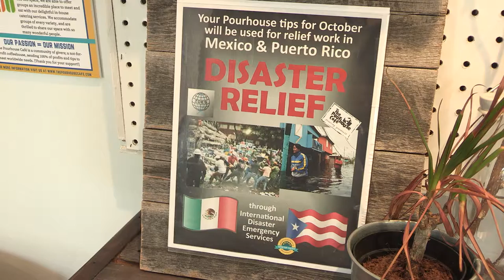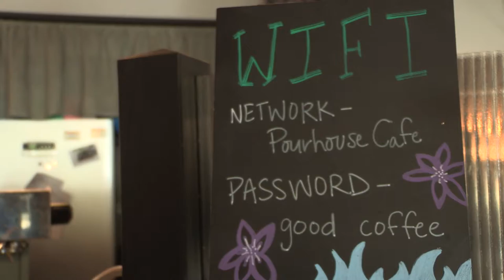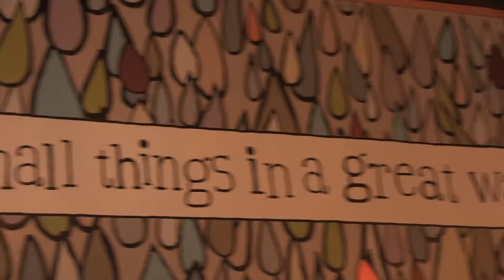The Pourhouse Cafe with Brad Pontius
This week I'm doin' somethin' a lil' different!  When I made curiosity a pillar of my channel, investigating the world of coffee was one of the first ideas that came to mind.

This interview with Brad Pontius, board member of The Pourhouse Cafe, illustrates the philanthropic nature of the cafe.

(Full disclosure: did I make this for a class and now I'm using this for YouTube?  DARN TOOTIN'.)